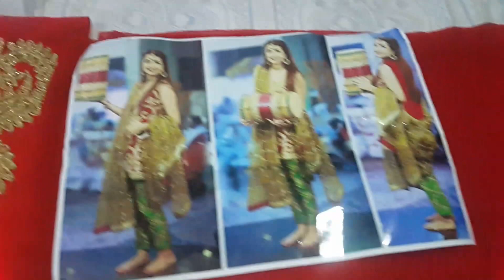Zainab Chottani Bridal Dress 2017 - Dori Work